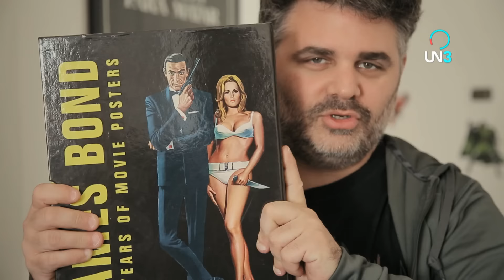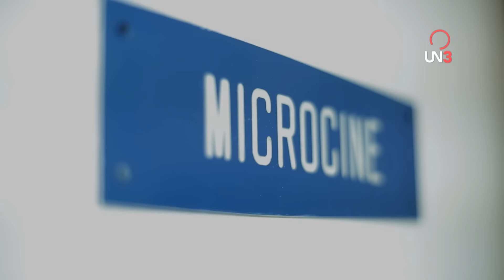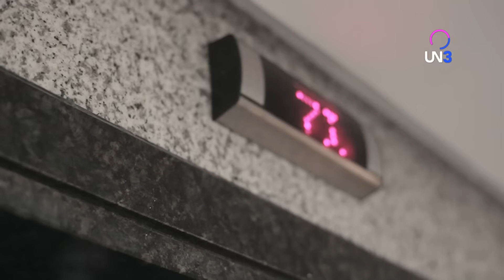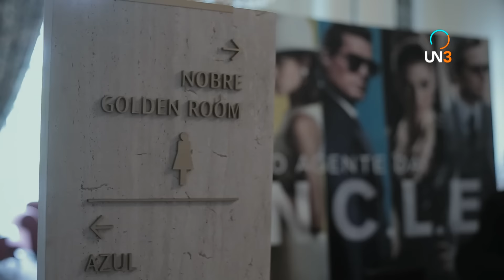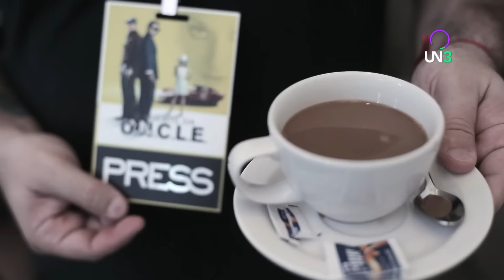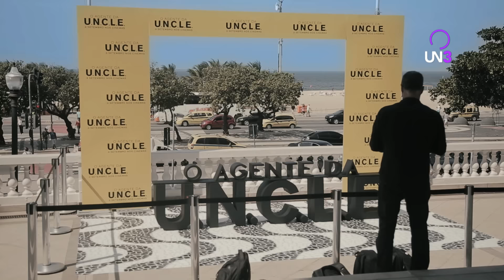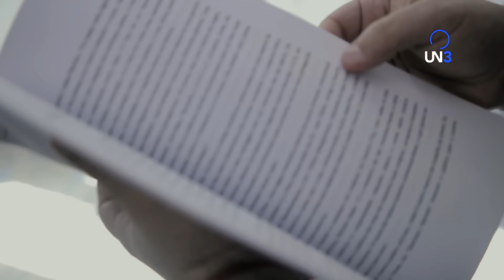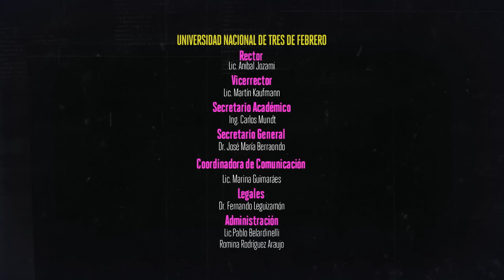UN TOQUE HAN SOLO | Avant premiere en Río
Presentamos la primera comedia gonzo. Llega... Un toque Han Solo, protagonizada por Sebastián De Caro.